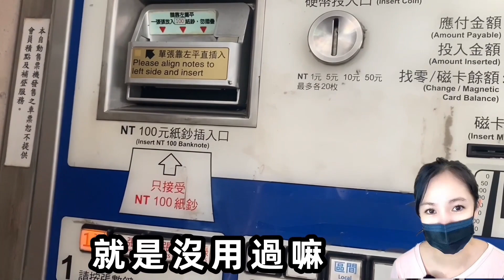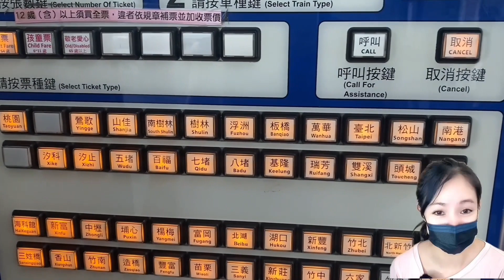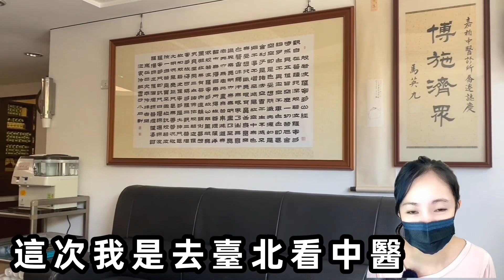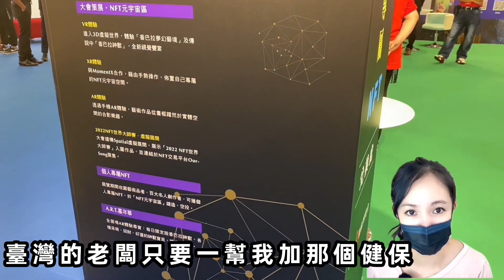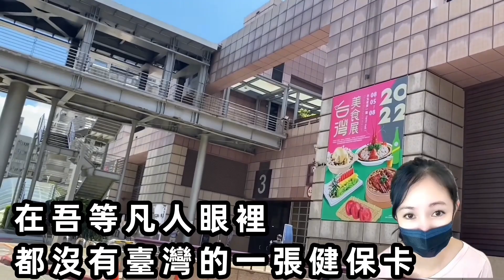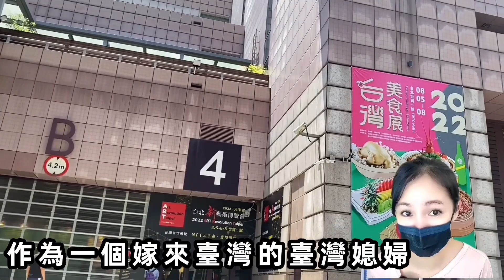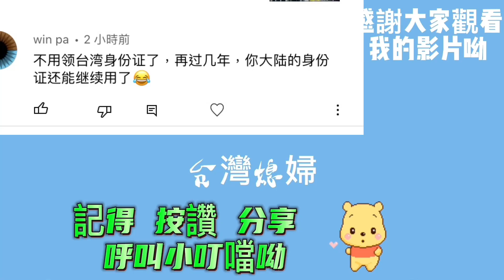演習+疫情台灣是不是很慘？「繁中字幕」台灣嫁去中國大陸能用醫保看病嗎？台灣媳婦-摩沙淺淺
影片未經本人允許不可私自修改、下載、傳播至任何開放式網站喔！感謝！